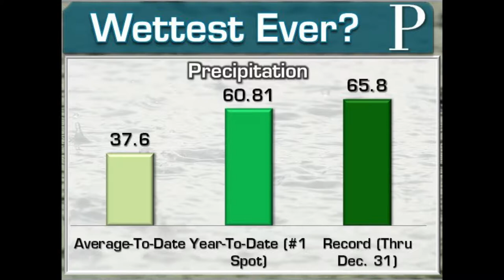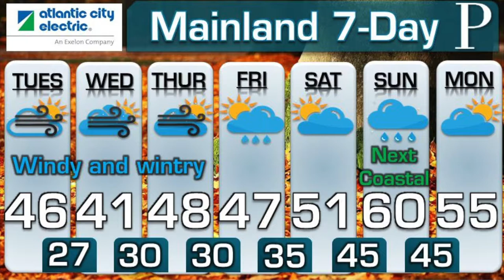SOUTH JERSEY WEATHER: Drying out from the rain at Frog Pond Elementary School in Little Egg Harbor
EVENING WEATHER: After a day of coastal flooding and soaking rains, the bright and smiling faces at Frog Pond Elementary School in Little Egg Harbor is bringing some cheer to the day. Meteorologist Joe Martucci is at the school, where he spoke with a pair of future Meteorologists. Joe says that we will dry out for the rest of the week, as the thermometer heads back down.